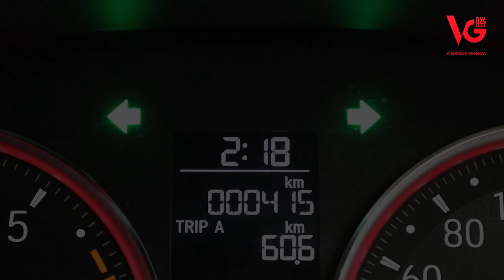เข้าเช็กระยะ ต้องเปลี่ยนอะไรบ้าง | V Group V Care | EP.37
VGroupVCare​ EP.37 ไขข้อสงสัย การเข้าเช็กระยะในแต่ละครั้ง ต้องเปลี่ยนอะไรบ้าง มาดูกันเลยค้าบบ..

สนใจเข้าร่วมกลุ่ม ถาม-ตอบ ทุกปัญหารถยนต์ฮอนด้า Honda / V Group V Care คลิก ➤

ผู้จำหน่ายยอดเยี่ยม ทั้ง 4สาขา 6ปีซ้อน วี กรุ๊ป ฮอนด้า ศูนย์บริการฮอนด้าแบบครบวงจร